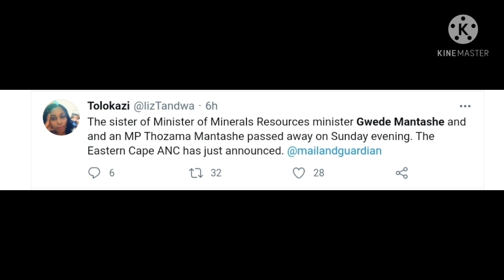Condolences to Minister Gwede Mantashe's Family